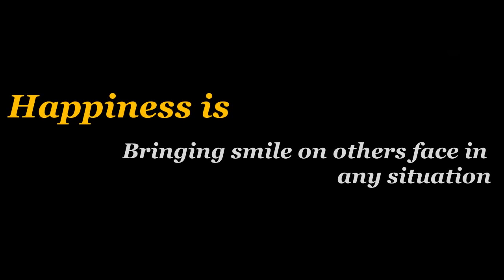A Poor Man Sell Toys on Cycle in Extreme Hot Weather | Rahe-Insaniyat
As a human being, We all have some responsibilities. Help someone who really deserve it. Giving happiness to someone is the biggest job in the world. Let's bring happiness, love, and peace in our world.